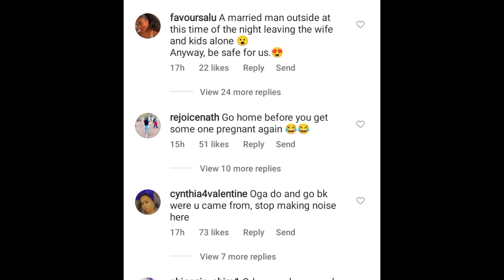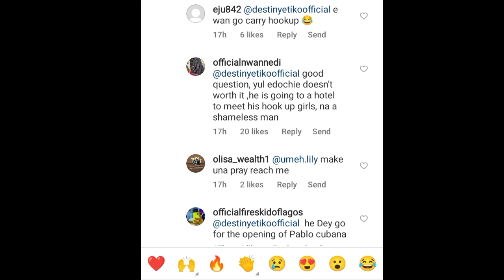😲👉"YUL EDOCHIE spends most of his night outside without me" says JUDY AUSTIN as MAY minds her biz